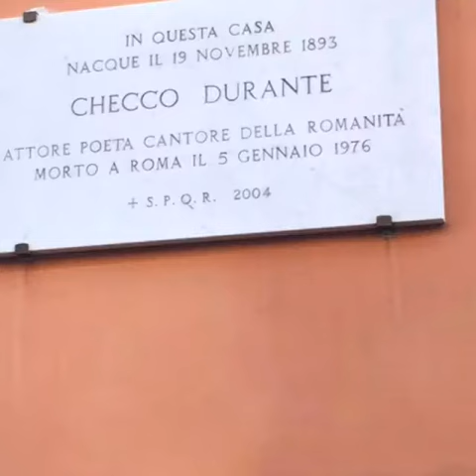Passeggiando per Trastevere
passeggiata per Trastevere, tra il viale e il fiume